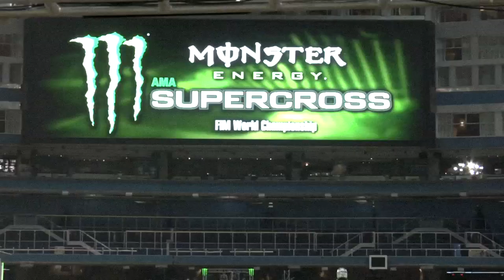Monster Energy - 2013 Supercross Toronto Recap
Last weekend, Monster Energy presented the 2013 Monster Energy AMA Supercross at Rogers Centre in Toronto.  It was a nail-biter in the 450's final but eventually Monster Energy's Ryan Villopoto made it 4 straight wins!  Check it!